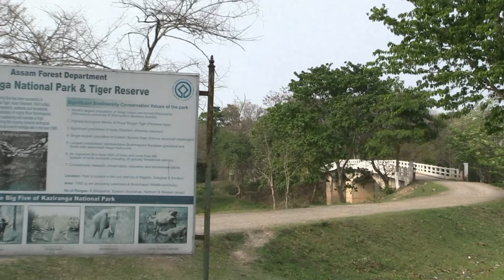KAZIRANGA NATIONAL PARK